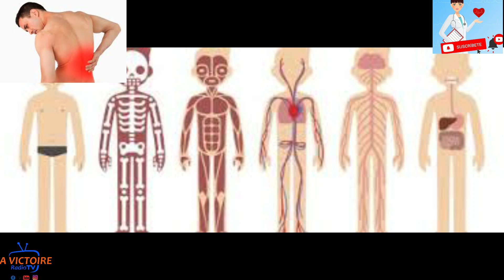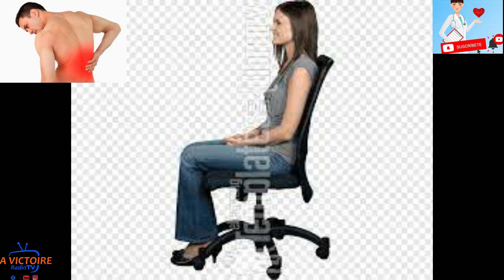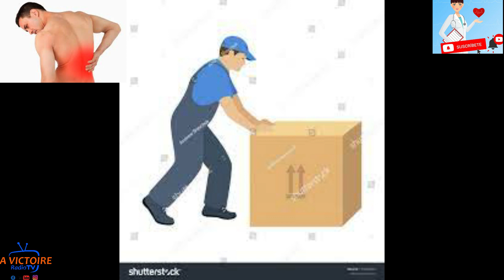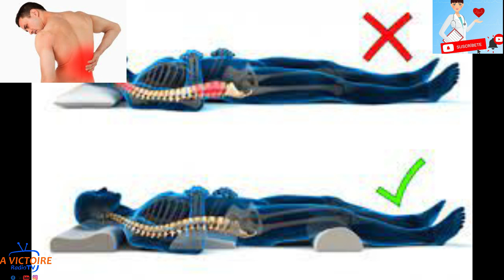Le thème de cette semaine : Mal de dos, lombalgie.Avec Dr Silemond Senecharles.part.2